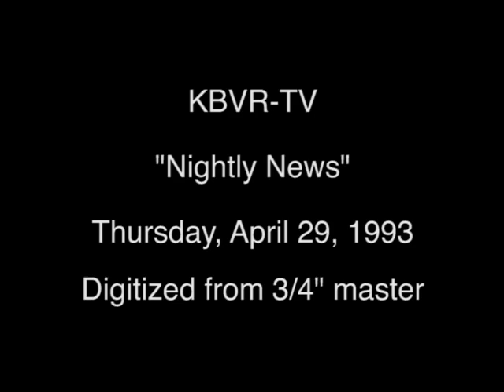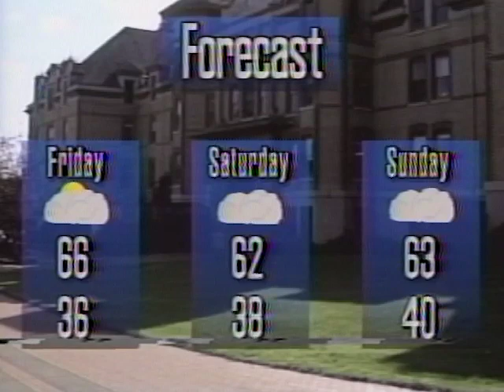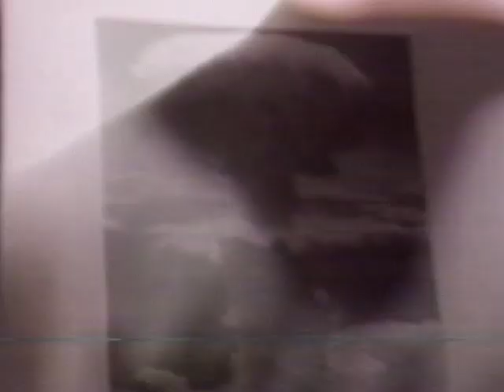KBVR-TV "Nightly News" 1993-04-29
KBVR-TV "Nightly News"

Tonight's studio talent:

Anchor - Kameron Young
Anchor - Stephanie Martinez
Anchor / Sports - Peter A. Werner

Topics:

Attorney General Janet Reno offers to resign
President Clinton names Lee Brown as new drug czar
Announcement from the Pentagon regarding women in combat roles
Middle-East Peace Talks - Shelving topic of Israel's withdrawal from occupied territories
President Clinton wants tougher steps against Bosnia
The "Communitarian Network" proposes health care reforms that address root causes
Michigan authorities clear Dr. Jack Kevorkian in the death of Hugh Gale
FBI Director and ATF Director criticized for actions regarding WACO
American Medical Association poll shows split on public vs. private health care
Treatments explored to restore sight or prevent sight-loss due to various diseases
Study shows 2/3 of people who require assistance in daily activities receive the  help from family members
Gov. Roberts and FEMA, SBA officials discuss aid for those affected by recent earthquake
Oregon Farm Worker's union to celebrate life of Cezar Chavez during upcoming Cinco de Mayo celebration
Seal pup season on Oregon Coast - Advisory to beachgoers to leave pups alone
Clinton Administration official confirms the upcoming unveiling of a high-speed rail plan
National Association of Manufacturers survey claims small manufacturers not hiring new workers due to tax/regulation fears
Roseburg Forest Products closing third plywood mill indefinitely
Oregon Senate votes in favor of measure to privatize Oregon Public Broadcasting
Albany City Council expected to repeal ordinance preventing women in bars/nightclubs from being employed to encourage male patrons to purchase drinks
Retraining assistance for displaced Trojan nuclear plant workers
Florida man finds soviet-made missile while clearing brush from yard
New regulations regarding Chinook salmon fishing
Pacific Whiting season factory-trawler controversy
State wildlife biologist says state-tracked cougar killed by govt. hunter after it tried to attack a house cat
Suspected bank robber in Stratford, Ct., wrote demand note that also had his name on it
New Orleans Saints president has cancer
North Carolina basketball coach died yesterday of cancer
NBA Playoffs coming up, Michael Jordan to celebrate restaurant opening
Salvation Army stores dub themselves "Grunge Headquarters", taking advantage of music/fashion trend
State Senate passes bill making it a felony to bring a gun to school
Mom's Weekend events, Gay Pride events, ROTC events
Soccer game in Portugal streaked by kiltless fans from Scotland

Full Credits:
(May include crew from nights other than this particular recording.)

Producers:
Gayle Stevenson
John Wright

Director:
Urmila Mali

Technical Director:
Tom Jansen

Audio:
Dawn Herndon
Brett White

Teleprompter:
Dawn Herndon
Brett White

Cameras:
Dawn Herndon
Tom Jansen
Chalayane Woodke
John Wright

Floor Director:
Peter A. Werner

Graphics:
Michael D. Foster
John Wright

Engineer / VTR:
Bren Sessions

News Persons:
Michelle Talbot
Kameron Young
Terrence Gasca
Sarah Reynolds
Stephanie Martinez